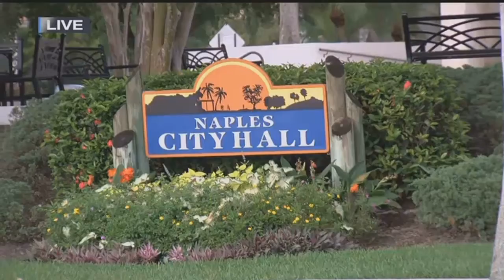Naples City Council move forward with summer fertilizer ban